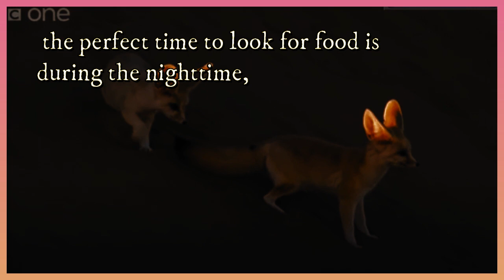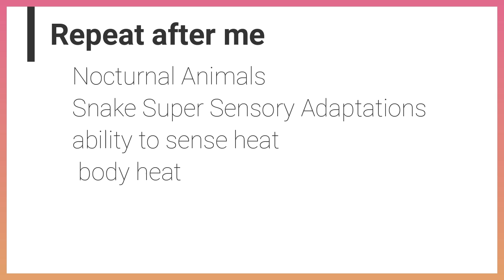concept 1-2 lesson 2 Snake Super Sensory heat | الأعضاء الحسية الفائقة عند الثعبان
الفيديوهات القصيره التعليميه لمنهج الرابع الأبتدائي العلوم تعتمد علي أحدث طرق التعليم التي توفر للطلبه و الأمهات الأدوات اللازمه لتعليم أطفالهم منهج العلوم للصف الرابع الابتدائي لغات  وفقا لمتطلبات وزاره التربيه و التعليم
الفيديو يحسن جوده الأستماع للغه الإنجليزيه
يمكن للأمهات الأعتماد علي الترجمه العربيه لفهم محتوي الفيديو و مساعده الأمهات في إستيعاب المحتوي
و يجب تدريب الطلاب علي محتوي الفيديو بالترجمه الإنجليزيه وأولا ثم بدون الترجمه بعد ذلك للتأكد من إستيعاب الأطفال الكامل لمنهج الصف الرابع الأبتدائي

  لتحسين محتوي منهج العلوم للصف الرابع الابتدائي :
  رجاء راسلونا عبر الكومنتات  و نشر المحتوي بين الأطفال و الأمهات

Have you ever had trouble seeing at night?
-You can hear the noise of something small moving through the darkness,
 but you cannot see it clearly to.
-Some animals can look for their food at night using their super senses,
 these animals that become active at night are known as " Nocturnal Animals ".
Why some animals become active at night ?
1. In extremely hot regions,
 the perfect time to look for food is during the nighttime,
when the weather becomes cool enough.
2. Some animals hunt at night,
because their preys are available at night only.
3. Some animals depend on total darkness
 to hide from their preys and surprise them.
-how can nocturnal animals hunt at night without the need of light ?
the Super sensory adaptations of nocturnal animals allow them to navigate and search for food safely in the dark, as shown in the following examples:
Snake Super Sensory Adaptations
Bat Super Sensory Adaptations:
Owl Super Sensory Adaptation
Snake
 Bat
Owl
1. Snake Super Sensory Adaptations
Snakes cannot see at night,
but they have the ability to sense heat using a special body part in their faces.
To locate their preys at night through sensing their body heat.
look to how the snake can see a rat in the dark using the ability to sense heat
oh my god , It is amazing
now , repeat after me
Nocturnal Animals
ability to sense heat
 body heat
what is the meaning of Nocturnal Animals ?
animals that become active at night
In the next video we will talk about the super sensory organs ,
و سيتم إضافه باقي الفيديوهات عن منهج الصف الرابع الابتدائي لغات تباعا خلال الشهر الحالي
و كذلك فيديوهات التدريبات علي الكلمات و المحتوي science grade 4 first term